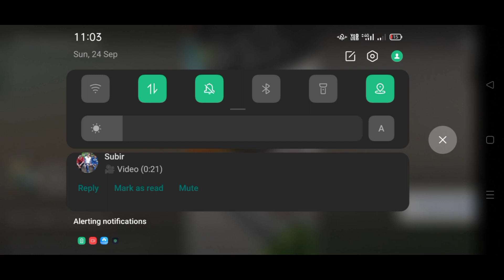worms zone biggest monster snake hack all small snake 😱